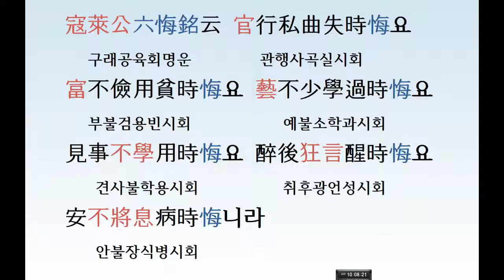[오늘의 한문 188] 명심보감 37 (존심편; 2019.10.01 화)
조선시대 어린이 교과서 명심보감 존심편 해설